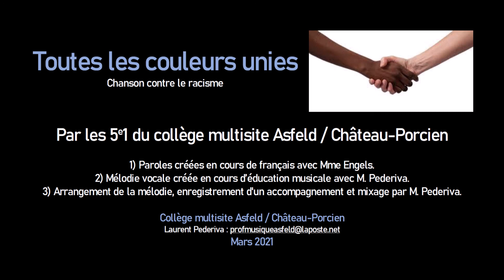CHANSON 20-21 Toutes les couleurs unies 5e1 Collège Asfeld Château Porcien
Toutes les couleurs unies ; Chanson contre le racisme
Par les 5e1 du collège multisite Asfeld / Château-Porcien

1) Paroles créées en cours de français avec Mme Engels.
2) Mélodie vocale créée en cours d’éducation musicale avec M. Pederiva.
3) Arrangement de la mélodie, enregistrement d'un accompagnement et mixage par M. Pederiva.

Collège multisite Asfeld / Château-Porcien
Mars 2021